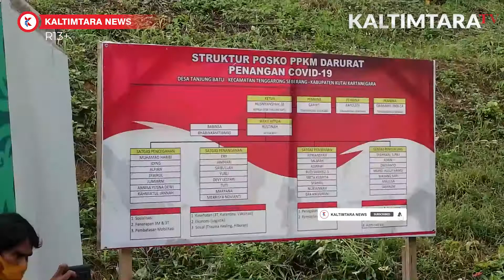KUNJUNGAN KERJA PANGDAM VI MULAWARMAN